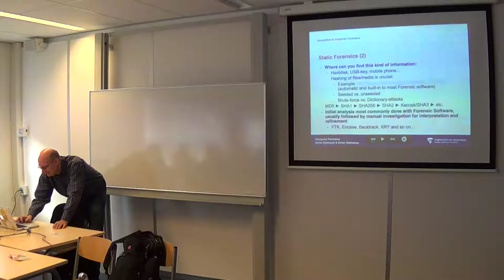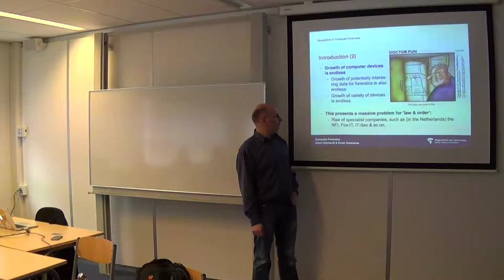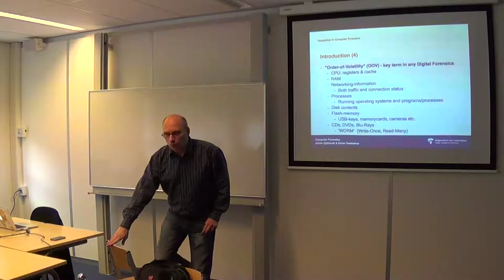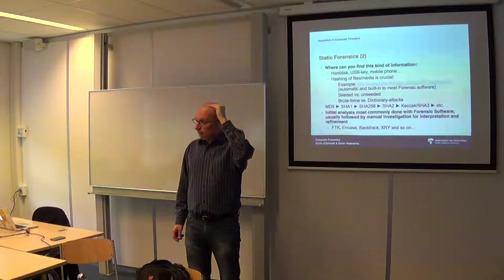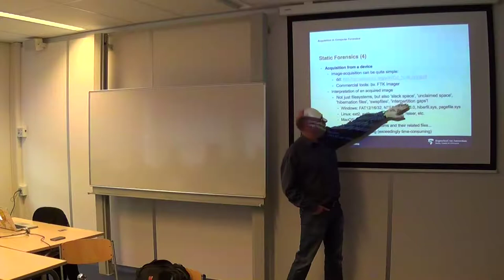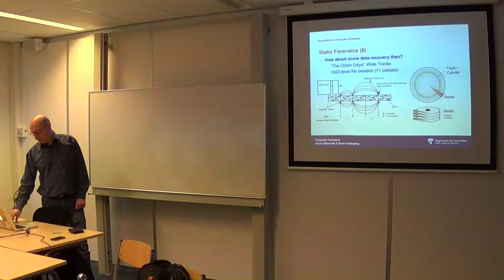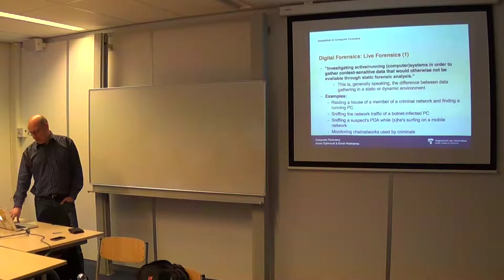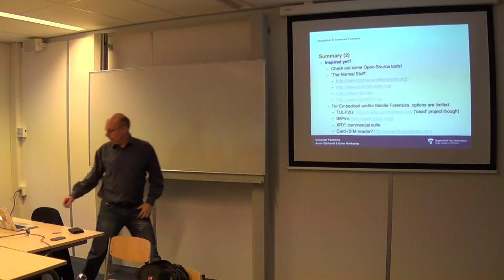Digital Forensics - Acquisition and Hashing - Elmer Hoeksema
Acquisition and Hashing by Elmer Hoeksema, February 12th 2014.